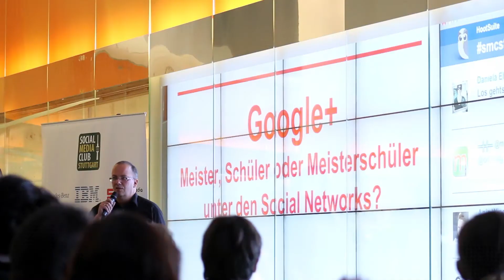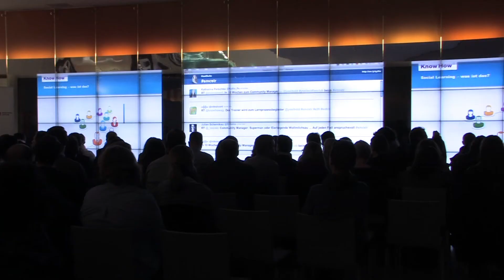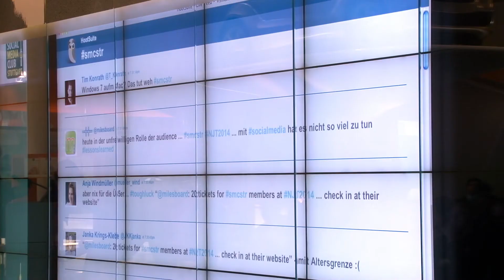Review der 30. Social Media Night Stuttgart (SMCSTR) // HdM Online-Medien-Management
Video von Studenten aus dem Studiengang Online-Medien-Management (OMM) von der Hochschule der Medien (HdM) aus Stuttgart.

Der Social Media Club Stuttgart (SMCSTR) veranstaltete am 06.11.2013 die 30. Social Media Night Stuttgart im Mercedes-Benz Museum.

Die Themen waren:
"Google+ - Meister, Schüler oder Meisterschüler unter den Social Networks"
Oliver Gassner (OGOK Oliver Gassner Online-Kommunikation)

"Auf dem Weg zum Social Enerprise Unternehmen und die Schaffung des neuen Berufsbild des Community-Manager"
Marc Musse (Robert Bosch GmbH, Director Leadership, Change & Enabling Social Business) und Yvonne Seibold (KnowHow! AG, Projektleiterin)

Der Social Media Club Stuttgart bietet interessierten Einzelpersonen, Anwenderunternehmen und Professionals aus dem Bereich Social Media und Agenturen ein Forum für Austausch und Kommunikation rund um das vielfältige Thema Social Media und Social Web.

Wichtiger Bestandteil der regionalen Aktiväten sind die monatlichen Social Media Nights. Dies sind Vortrags- und Diskussionsveranstaltungen, in denen Best Practice-Erfahrungen der Social Media-Aktivitäten von Unternehmen, Institutionen oder Personen vorgestellt und erörtert werden. Im Zentrum steht ein offener Erfahrungsaustausch und das Networking im Anschluss.

Web: smcst.de